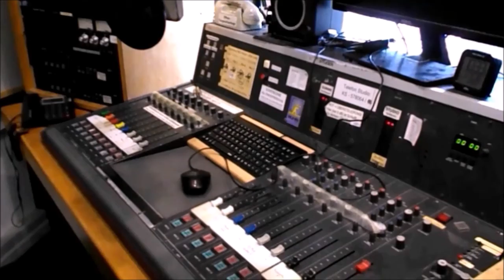Radyo Kassel Almanya Haberleri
Gaz, elektrik, benzin fiyatlarında kaygı verici artış:
Gaz, elektrik ve benzin fiyatları hızla yükseliyor ve yoksul kesimlere giderek daha fazla yük oluyor.
- Yoksulluk dünya çapında yayılıyor;
- Afganistan'daki çocuklar aç;
- Perakendede 2G uygulaması başladı;